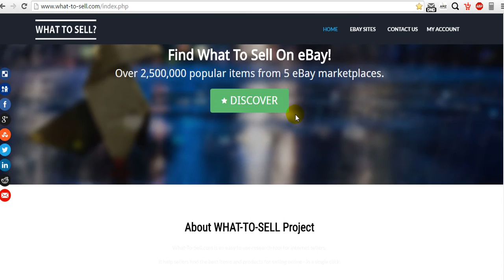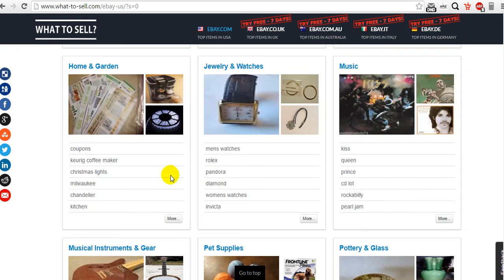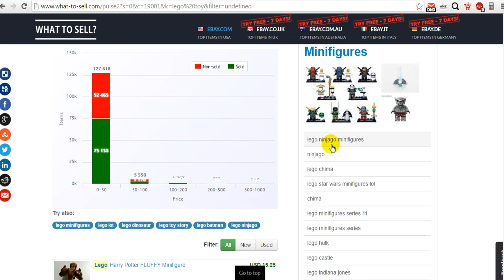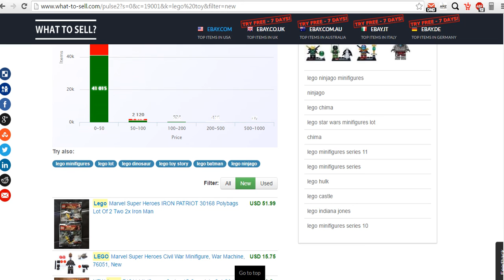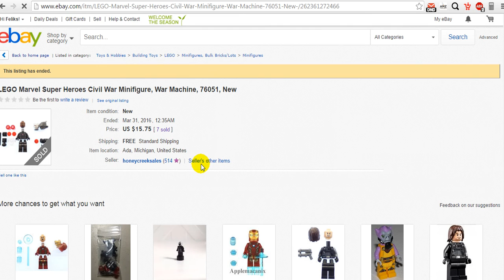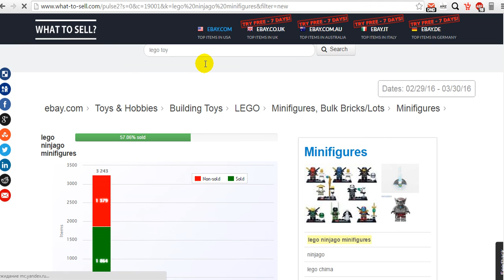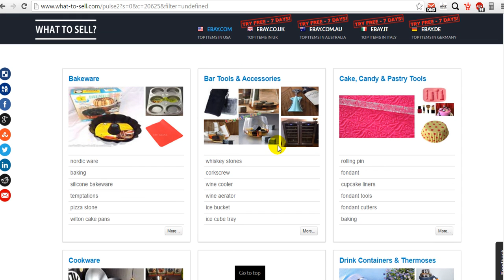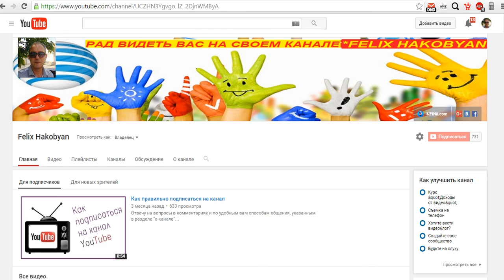ИнфиниАй + 1Как искать товар для eBay.com + INFINii